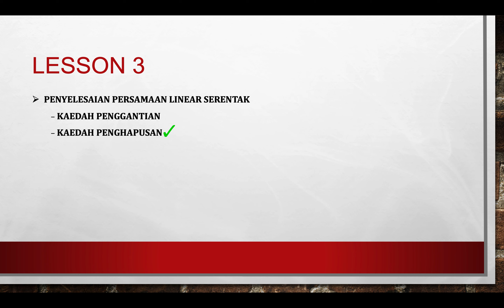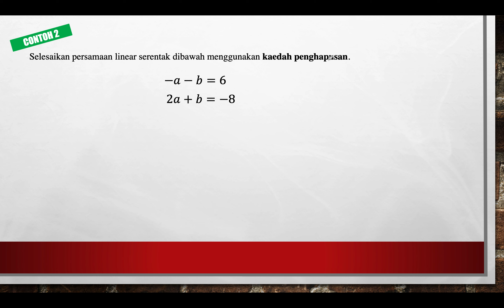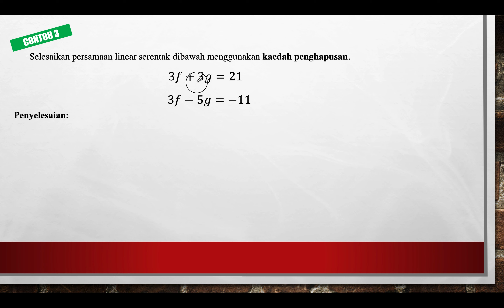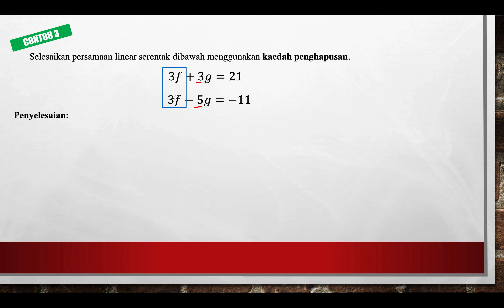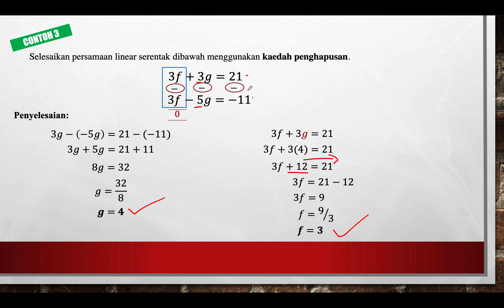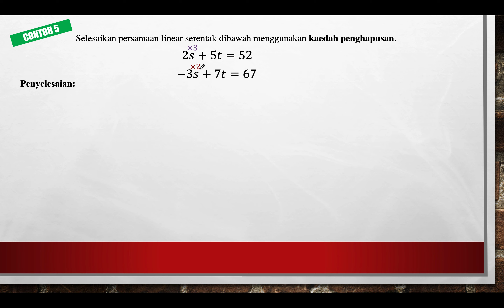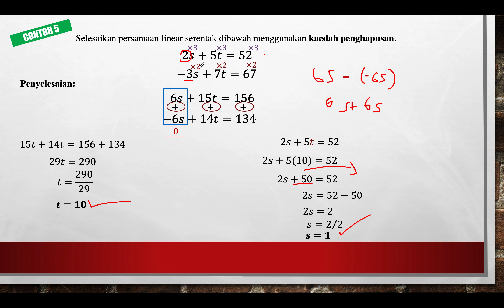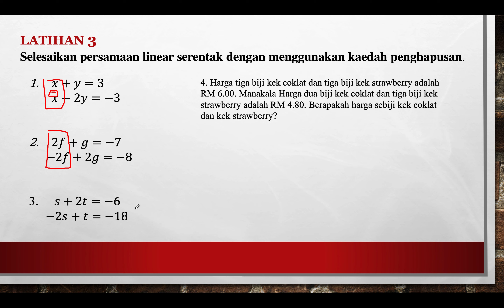PERSAMAAN LINEAR SERENTAK (LESSON 3)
Video ini menerangkan penyelesaian persamaan linear serentak menggunakan kaedah penghapusan.